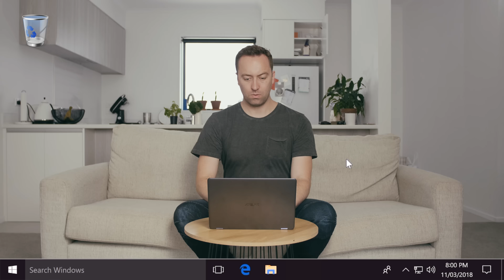Edge vs Chrome (Internet Explorer vs Google Chrome) | Viva La Dirt League (VLDL)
Microsoft Edge has one purpose and one purpose only...